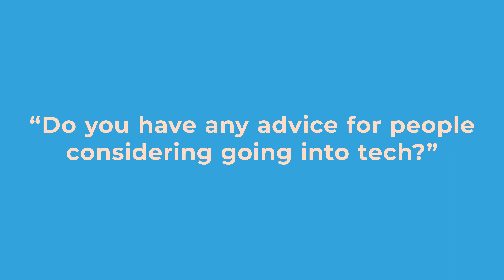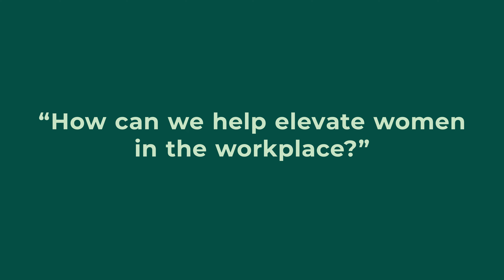Danielle Cox | In Utah Spotlight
InUtah is about boosting Utah’s economy. It’s everyone who stands with Utah business.